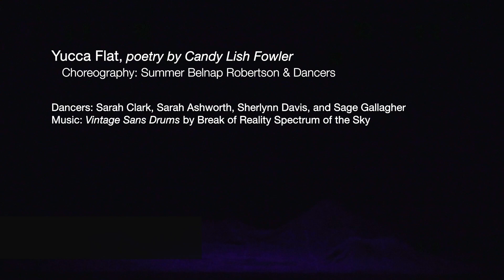Yucca Flat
ON A ROAD THAT KNOWS ME
Poetry & Narration: Candy Lish Fowler
Choreography: Summer Belnap Robertson & Dancers
Dancers: Sarah Clark, Sarah Ashworth, Sherlynn Davis and Sage Gallagher
Music: Vintage Sans Drums by Break of Reality Spectrum of the Sky
Lights: Jesika Neemann
Film: Joe Coombs
St. George Dance Co. 2008